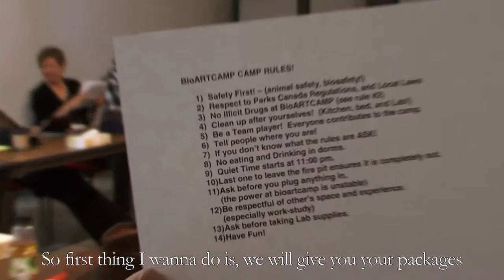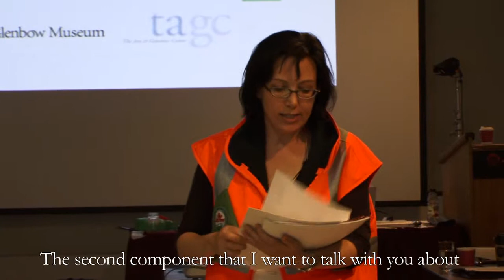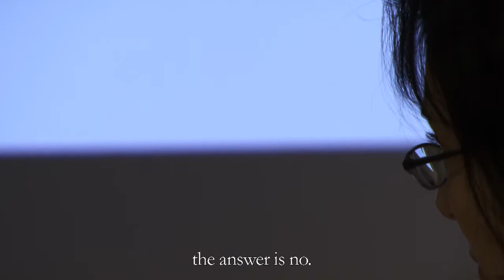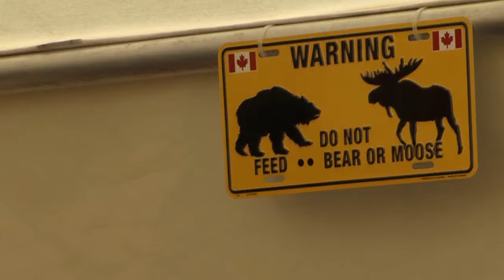Jennifer Willet 2013 SUB H